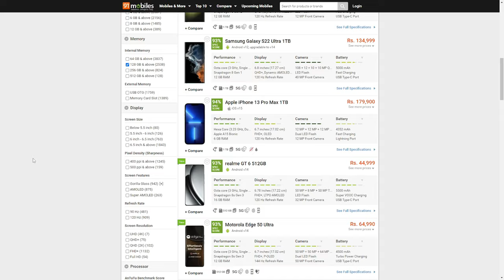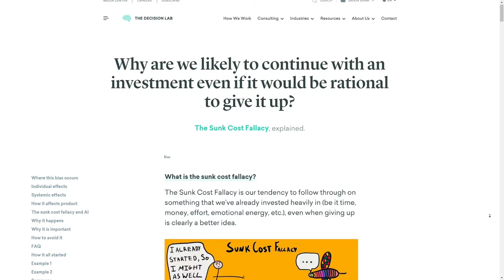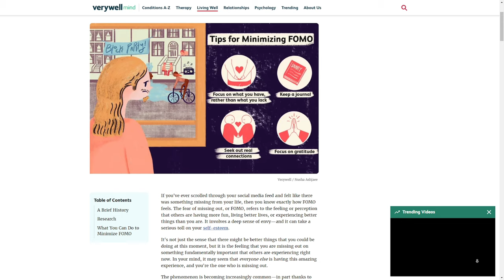Multiple games kaise manage kare?! Gaming Fatigue!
With the tsunami of Gacha games coming our way, how I will manage it and how you can learn to manage playing too many games at the same time!

🎮 **Welcome to Arkhon's Gaming Haven!** 🎮

🔥 Dive into the captivating world of gacha games with me! From epic battles in **Genshin Impact** to mysterious quests in **Wuthering Waves**, I'm your guide through pixelated realms. 🌟

🎙️ **About Me:**
I'm Arkhon, a passionate gamer with over 35 orbits around the sun. My mission? To unravel secrets, conquer dungeons, and share my gaming adventures with you! 🌠

Gacha, RPG, Adventure, Loot, Strategy, Mobile Gaming, Quests, Characters, Summons, Tips & Tricks, Game Reviews, and more! 📱💡

Air castle
Music from Uppbeat (free for Creators!)